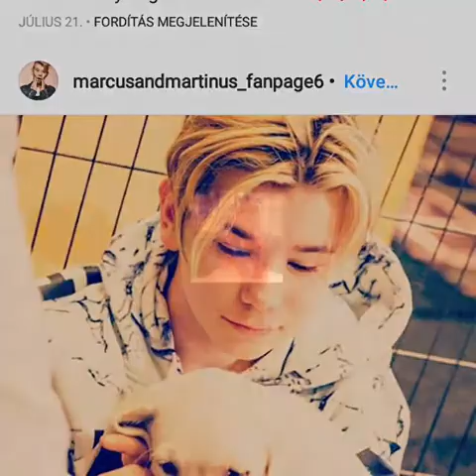Mac and Tinus pohot 😗😗😗😗😗